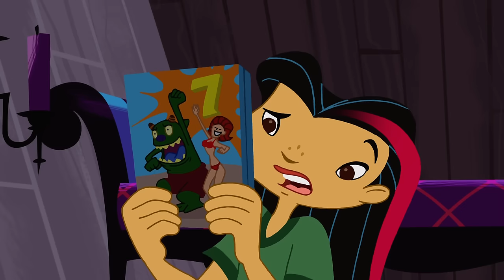A Vida e Aventuras de Juniper Lee - T1'E6 Dublado